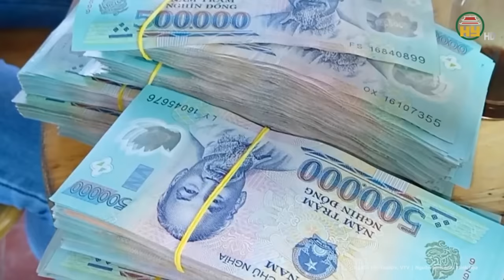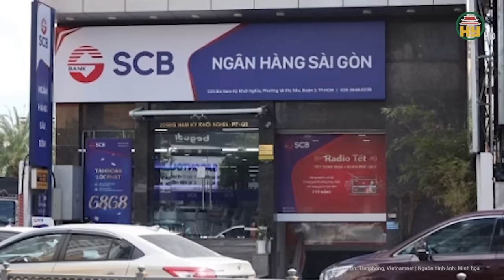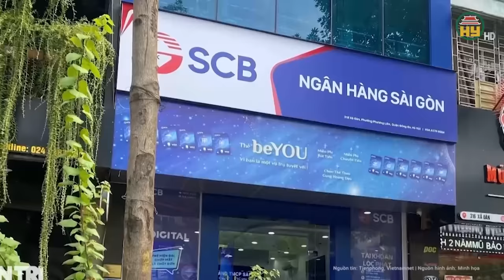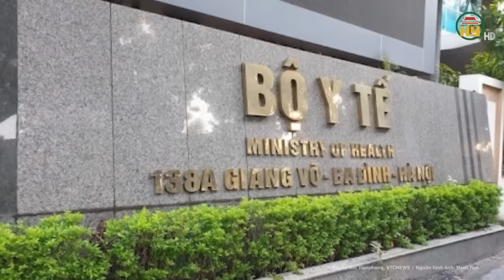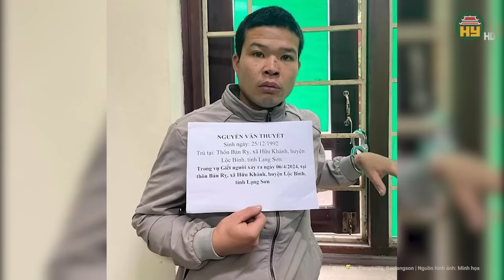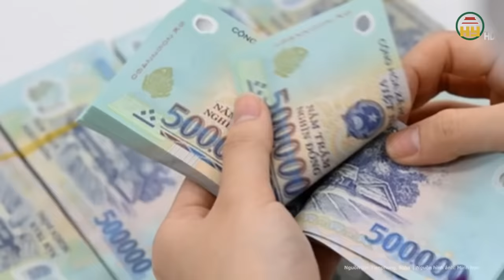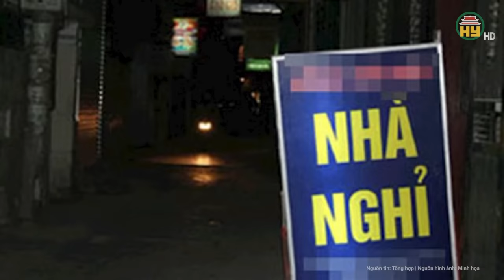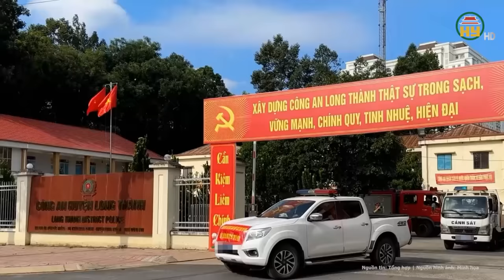Toàn cảnh tin nóng: Choáng với tài sản khủng bị tạm giữ của cựu GĐ Công an Hải Phòng Đỗ Hữu Ca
Tin tức 24h mới nhất | Toàn cảnh tin nóng: Choáng với tài sản khủng bị tạm giữ của cựu GĐ Công an Hải Phòng Đỗ Hữu Ca
Ngày 10/4, TAND tỉnh Quảng Ninh mở phiên xét xử sơ thẩm vụ án mua bán hóa đơn; đưa, nhận hối lộ; lừa đảo chiếm đoạt tài sản liên quan đến cựu Giám đốc Công an TP Hải Phòng Đỗ Hữu Ca và 12 bị cáo.
Địa chỉ: 164 Nguyễn Văn Linh, thành phố Hưng Yên, tỉnh Hưng Yên
Tiktok: Truyền hình Hưng Yên
Facebook: Đài Phát thanh và Truyền hình Hưng Yên
Zalo: Đài PTTH Hưng Yên